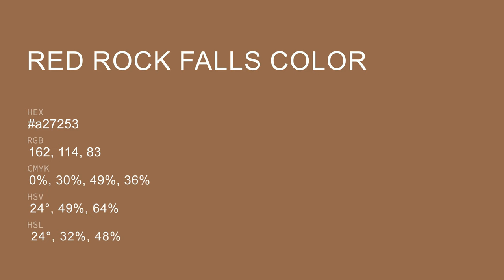Red Rock Falls color a27253 hex color - Brown color - Cool color a27253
What color is Red Rock Falls ? a27253 hex color - Brown color - Cool color a27253

Hex a27253 Color Code is also known as Red Rock Falls color.